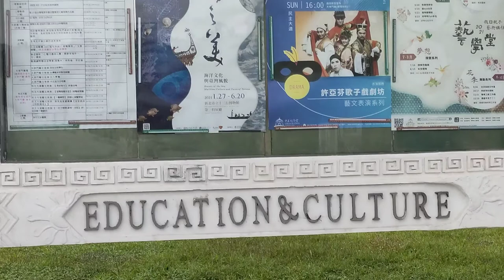Liburan Terakhir Keliling Taipei || Sebelum Taiwan siaga 3